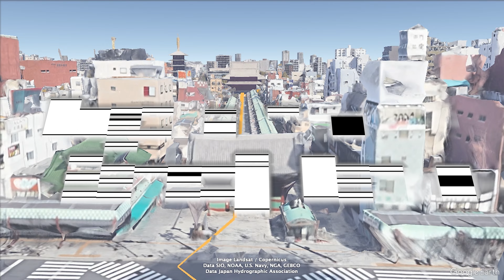【 ASAKUSA 浅草 】 Hagoita market at Sensoji Temple 浅草寺 羽子板市 4K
At the "year-end market" where New Year's goods and good luck charms are sold, a hagoita (a wooden board with a portrait of a Kabuki actor pasted on it) became popular and became known as the "hagoita market.
お正月用品や縁起物を売る「歳の市」で、歌舞伎役者の似顔絵が貼りつけられた羽子板が人気となり、「羽子板市」となりました。
새해 용품이나 행운의 부적을 파는 '연말 시장'에서는 하고이타(가부키 배우의 초상화를 붙인 나무 판자)가 인기를 끌면서 '하고이타 시장'으로 알려지게 되었습니다.
在出售年货和吉祥物的 "年末市场 "上，贴有歌舞伎演员肖像的木板很受欢迎，被称为 "HAGOITA 市场"。
ที่ "ตลาดสิ้นปี" ที่มีการขายสินค้าปีใหม่และเครื่องรางนำโชค ฮาโกอิตะ (กระดานไม้ที่มีภาพเหมือนของนักแสดงคาบูกิที่วางอยู่) กลายเป็นที่นิยมและกลายเป็นที่รู้จักในชื่อ "ตลาดฮาโกอิตา
No "mercado de fim de ano", onde se vendem artigos de Ano Novo e amuletos de boa sorte, uma hagoita (uma tábua de madeira com um retrato de um ator Kabuki colado nela) tornou-se popular e ficou conhecida como o "mercado de hagoita".

【Chapter／Google map】
01:04 Map
02:02 Kaminarimon gate 雷門
02:32 Nakamise Shopping District 仲見世商店街
08:07 Hagoita market 羽子板市